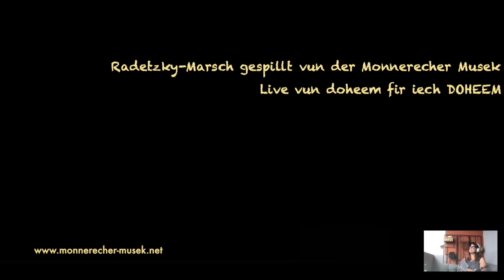Radetzky-Marsch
Radetzky-Marsch composed by Johann Strauss (Vater). Played by Monnerecher Musek.